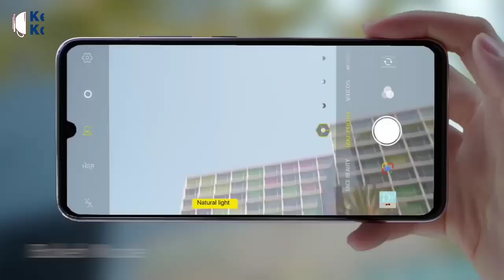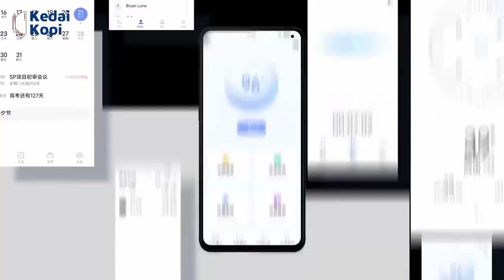Harga Dan Spesifikasi Vivo Y20 Dan Vivo Y20i Hadir Dengan Snapdragon 460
Vivo Y20 & Y20i sudah siap meluncur ni sob, jadi buat sobat yang tertarik dengan ponsel ini ada baiknya simak dulu info harga dan spesifikasinya agar sobat tau dan mengerti.

Vivo Y20
Vivo Y20i
Vivo
Vivo Indonesia